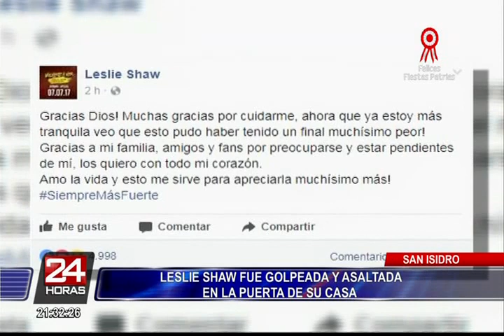Leslie Shaw fue sometida a cirugía tras asalto en la puerta de su casa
La cantante de música pop Leslie Shaw pasó anoche uno de los días más terribles de su vida, cuando fue sorprendida en la puerta de su casa por un grupo de raqueteros, quienes no contentos con llevarse su auto recién adquirido la golpearon a tal punto que tuvo que ser hospitalizada en un clínica local.

El padre de la artista contó que su hija fue golpeada por resistirse al robo de su camioneta. Además contó que también se llevaron objetos personales, celulares , dinero y llaves.

Shaw fue sometida a una operación, en donde le practicaron una sutura a la altura de la ceja, producto de la abertura que le provocó el golpe de los maleantes.

Por último se pudo conocer, que el auto que fue utilizado para perpetrar el asalto fue encontrado abandonado hoy al mediodía en una de las calles de San Luis. Fuentes policiales informaron que el vehículo está a nombre de Sergio Alberto Legua Bolívar